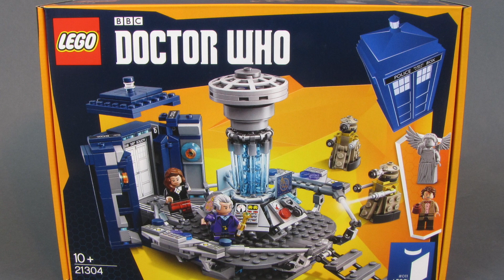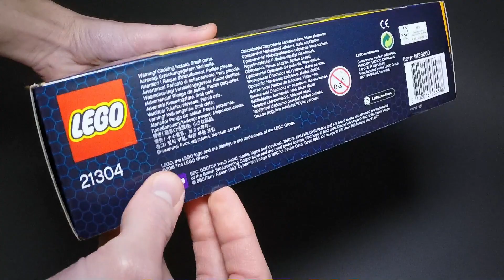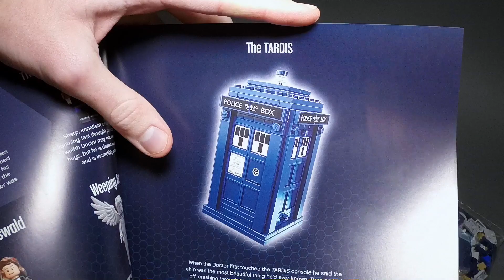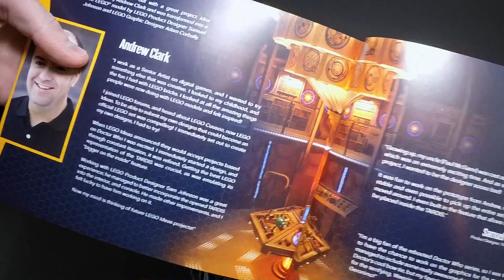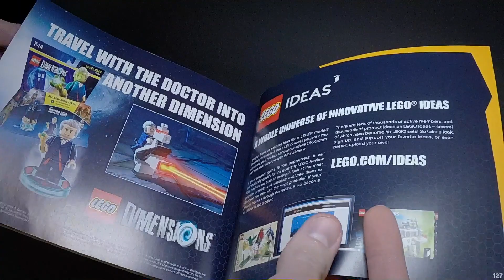Set Review: 21304 Doctor Who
Review of LEGO set 21304 Doctor Who by BZPower Administrator Black Six.

If you're a fan of Doctor Who, this set is a must-buy. It's pricy at $60, but you do get 623 pieces which turn into two Doctors, Clara, two Daleks, a Weeping Angel, a police box, and the main console. That's a lot of stuff, and it all looks great. If not for WALL-E, this would be my favorite LEGO Ideas set to-date, and it's definitely one of the coolest sets from 2015.